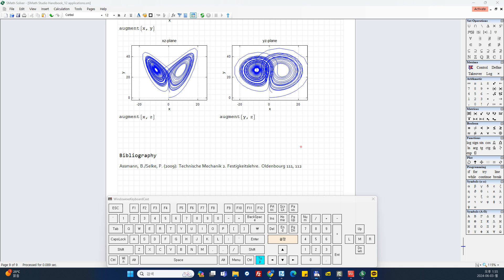12 Applications 03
12 Applications
12.5 Pendulum oscillations at large deflections

Reference
SMath Studio Handbuch
Prof. Dr.-Ing. Martin Kraska
29. March 2014
Fachhochschule Brandenburg